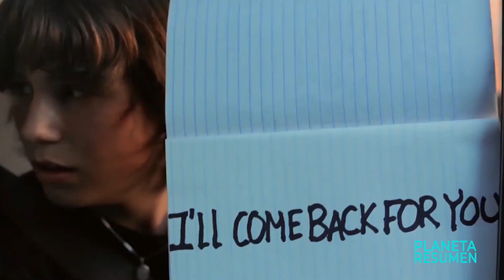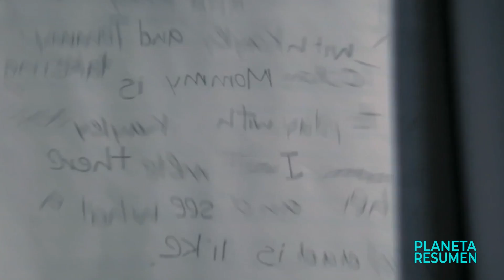UN JOVEN PUEDE CAMBIAR EL PASADO, PERO ESTO MODIFICA EL FUTURO | Resumen en 10 Minutos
Resumen de "El Ef3cto maripos4"
Resumen pelicula Aston Kutcher
Evan Treborn sufre pérdidas de conocimiento durante eventos significativos de su vida. A medida que crece, encuentra la manera de recordar estos recuerdos perdidos y una manera sobrenatural de alterar su vida leyendo su diario.
Resumen.